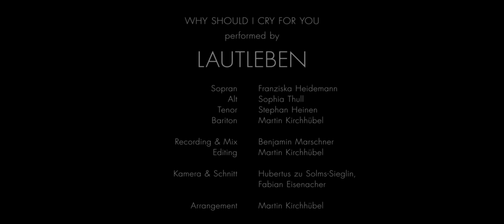Lautleben - Why Should I Cry For You (Sting Cover)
Lautleben

Sopran: Franziska Heidemann
Alt:         Sophia Thull
Tenor:    Stephan Heinen
Bass:     Martin Kirchhübel

Arr.: Martin Kirchhübel

Recording & Mix: Benjamin Marschner

Kamera und Schnitt:  Hubertus zu Solms-Sieglin
                                      Fabian Eisenacher